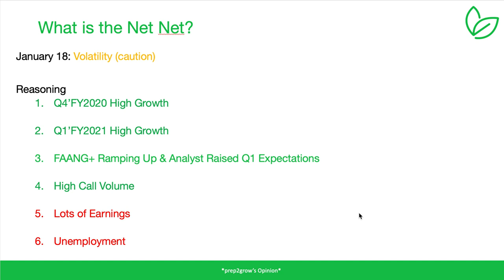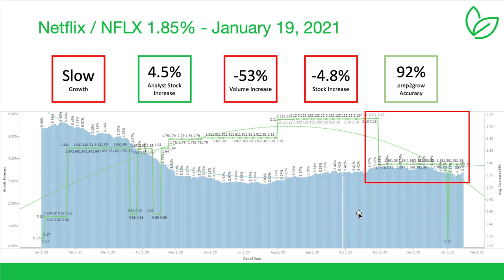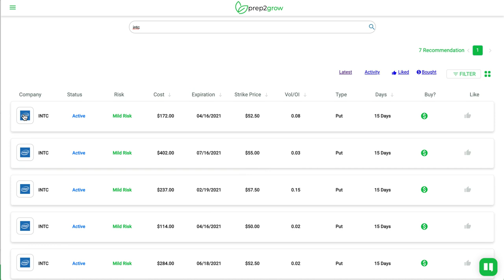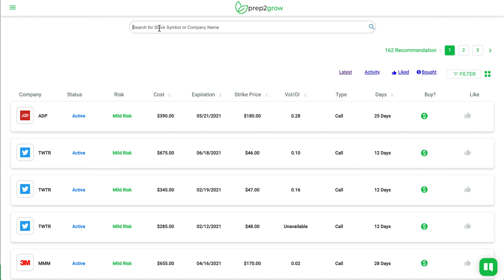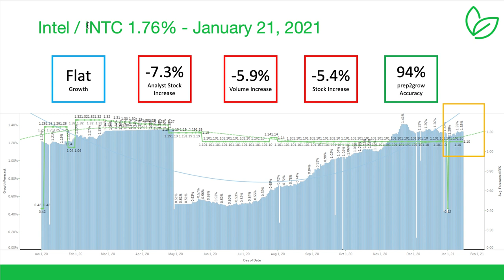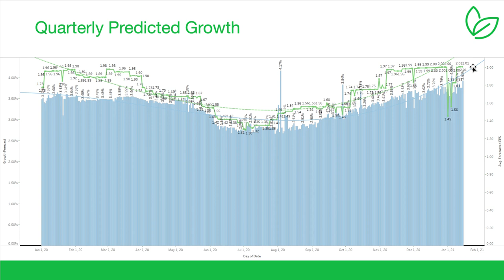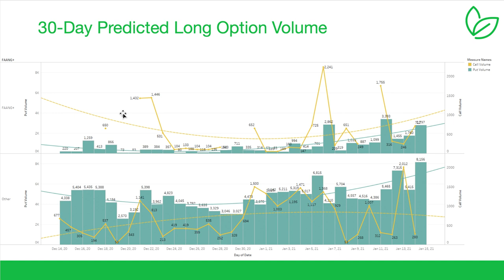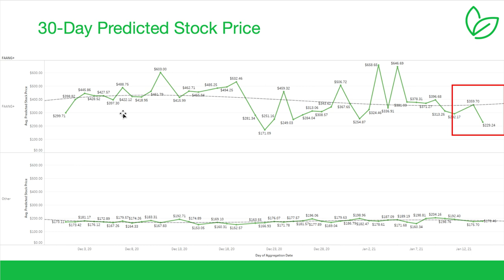Are high-tech stocks ready to smash new all time highs?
Nasdaq-100 and QQQ ETF update for January 18, 2021.
With clear signs of growth, are high-tech stocks ready to smash new records?  Should you invest in them?  Who's announcing in the next 2 weeks and what are their price targets?